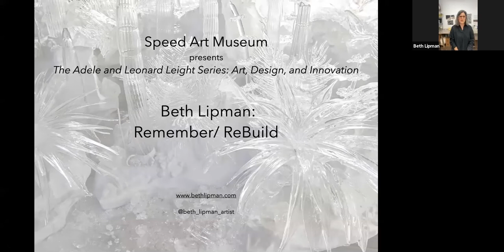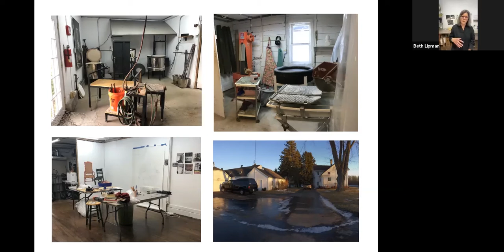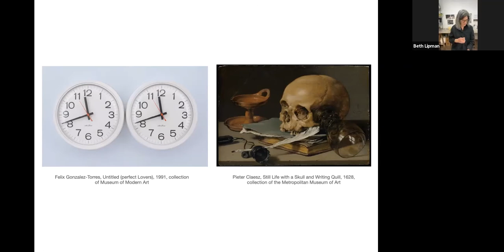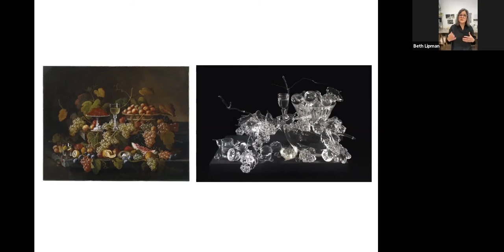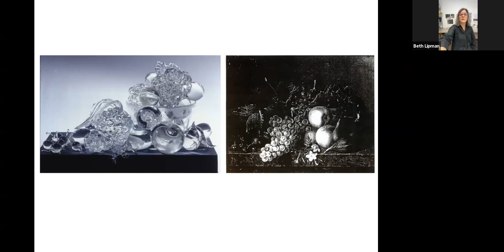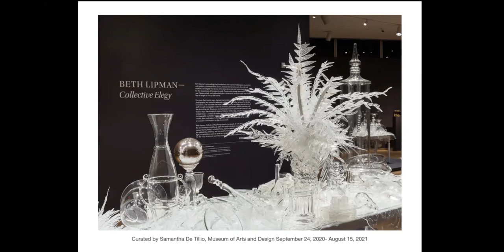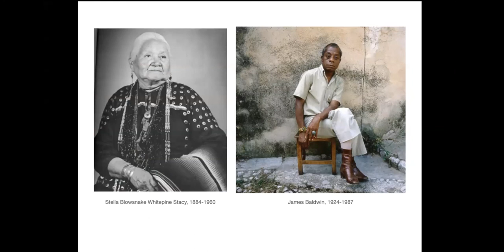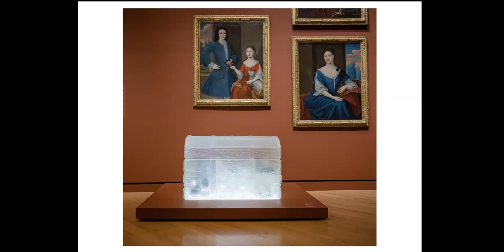The Adele and Leonard Leight Lecture Series: Beth Lipman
Beth Lipman: Remember/Rebuild

Part of the Adele and Leonard Leight Series: Art, Design, and Innovation

Lipman is an American artist whose sculptural practice explores aspects of material culture and deep time through still lives, site-specific installations, and photographs. Ephemeral and intricate, the work addresses mortality, materiality, and temporality. Lipman is also known for site responsive installations that activate the specific history of objects, individuals and institutions. Collective Elegy, her solo exhibition at the Museum of Arts and Design, is on view through August 15, 2021.

She has received numerous awards including a USA Berman Bloch Fellowship, Pollock Krasner Grant, Virginia Groot Foundation Grant, and a Louis Comfort Tiffany Foundation Grant. Recent works include All in All, a large scale sculpture that investigates the nature of time and Belonging(s) a sculptural response to the life of Abigail Levy Franks for the Crystal Bridges Museum of American Art (AR).

Lipman has exhibited her work internationally at such institutions as the Ringling Museum of Art (FL), ICA/MECA (ME), RISD Museum (RI), Milwaukee Art Museum (WI), Gustavsbergs Konsthall(Sweden) and the Renwick Gallery of the Smithsonian American Art Museum (DC). Her work has been acquired by numerous museums including the North Carolina Museum of Art, Brooklyn Museum of Art (NY), Kemper Museum for Contemporary Art (MO), Smithsonian American Art Museum (DC), Jewish Museum (NY), Norton Museum of Art, (FL), and the Corning Museum of Glass (NY).